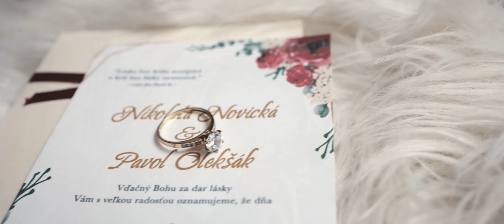Nika @ Paľo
Spomienkový videoklip od Matúš Juhas - VIDEOJUHAS,

Hudba: Hej, dievča - Bystrík